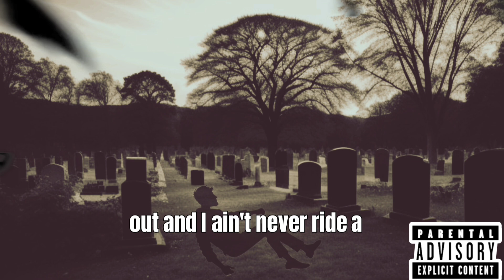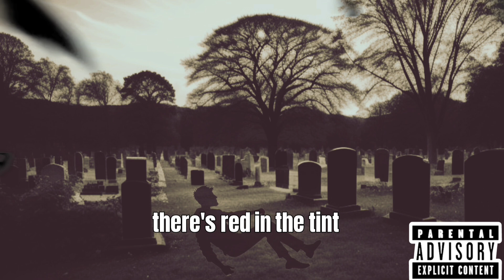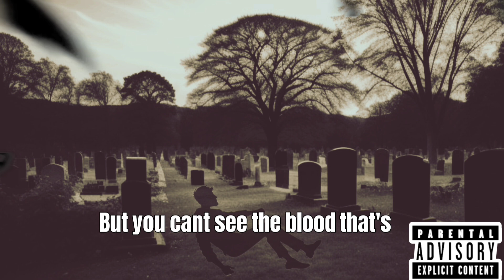Don't Fall Down - Howe Fresh